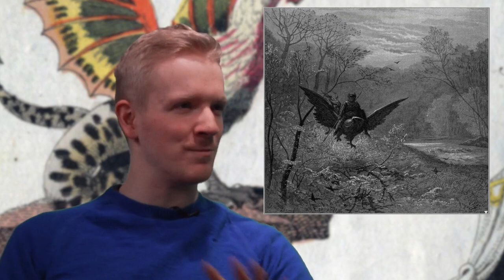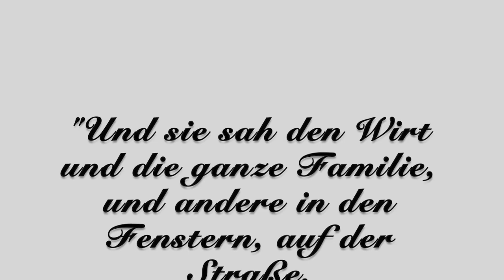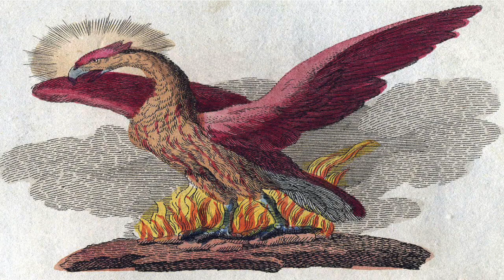tv.RUB Lupe: Harry Potter und die Fabelwesen Erstveröffentlichung 11.03.2019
Der erste Beitrag aus unserem Format tv.RUB Lupe. Unsere Redakteure David und Lea diskutieren über Fabelwesen in Harry Potter und Fabelwesen im Allgemeinen. Wo kommen sie her und wo können wir sie noch heute finden?